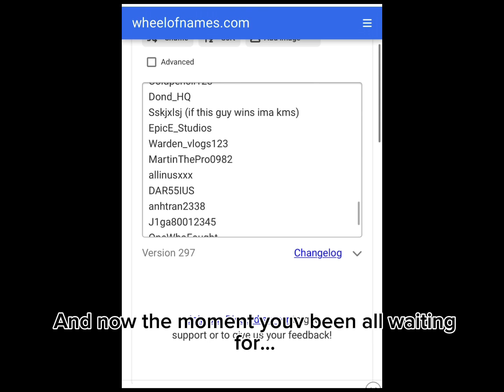Both Giveaway Results next giveaway is also headless help me i’m going sane! 😂🥹😅🤣😍😒😇😣😣😇😣😍☹️🙁😅🙁😌😌☹️🥺😭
hi your heere for headless

ok

just wait